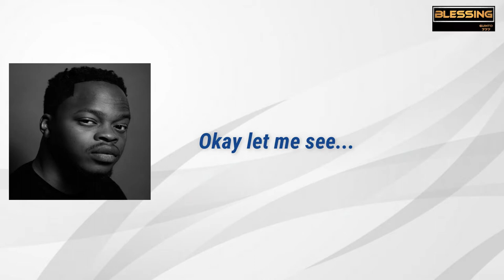JayKay Kenny - Drawing Time Lapse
JayKayKenny

"Shortman aka Jaykaykenny is an Actor, Comedian, Entertainer and Entrepreneur. Making the world Laugh . On all Social media Platforms : @Jaykaykenny"